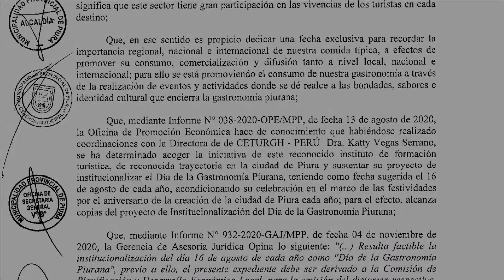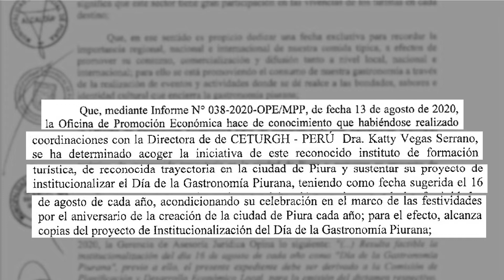Feliz Día de la Gastronomía Piurana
La gastronomía piurana se destaca por su exquisitez y altas propiedades nutritivas, el cual se obtiene a través de una preparación cuyos antecedentes ancestrales, coloniales y actuales se mezclan y le dan una peculiaridad única que solo se encuentra en el norte de nuestro Perú. 🇵🇪

Era propicio dedicar una fecha exclusiva para recordar la importancia regional, nacional e internacional de nuestra comida típica, a efectos de promover su consumo, comercialización y difusión.🤩

Ceturgh Perú, embajador de la gastronomía regional, fue el principal promotor del proyecto del Día de la Gastronomía piurana. El proyecto fue aprobado por unanimidad el 04 de noviembre de 2020. Es así, que, desde ese año, se viene conmemorando esa fecha tan importante para nuestro instituto Ceturgh Perú y para la región Piura.  🙌

Celebremos juntos el DíaDeLaGastronomíaPiurana